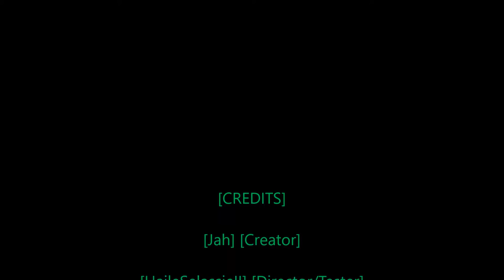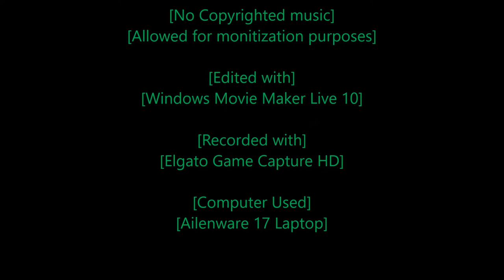[Rastafari Exposed] [Need for Speed Carbon] [Story Mode] [Ep.20] [HD]